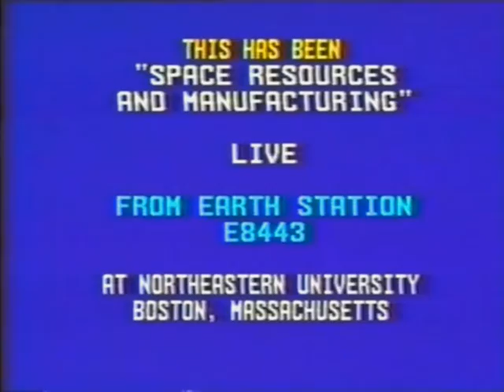SSI Solar Power Satellite Roundtable at ISU 1988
The Space Studies Institute Solar Power Satellite Roundtable from the 1st International Space University sessions,  Summer 1988 at MIT.

This question-and-answer hour puts you in the room with Dr. Peter Glaser (NASA, Arthur D. Little, Inc., Glaser invented Solar Power Satellites), Dr. Gerard K. O'Neill (Princeton University physicist, co-founder and first President of The Space Studies Institute), William Brown (head of Raytheon Magnetron tube department, inventor of the Amplitron Cross Field Amplifier, first to show long distance wireless power beaming) and Makoto Nagatomo (Institute of Space and Aeronautical Science, Tokyo [now JAXA]).

SPS is one of the core reasons for all of the pretty giant space colony pictures related to SSI.

The SSI High Frontier concept is not about creating useless 'Matt Damon Elysiums' for snooty elites to look down on billions of poor souls condemned to a used-up planet's surface.

The SSI High Frontier Concept is about using the virtually unlimited and currently unconsidered resources and energy of Space to help all people have the option of better lives wherever they choose to live.

"It's not just about Space Colonies, it's much bigger than that."